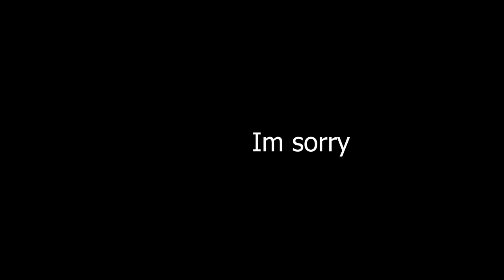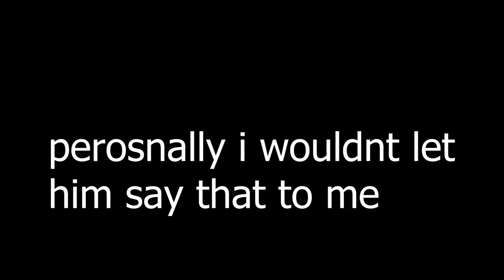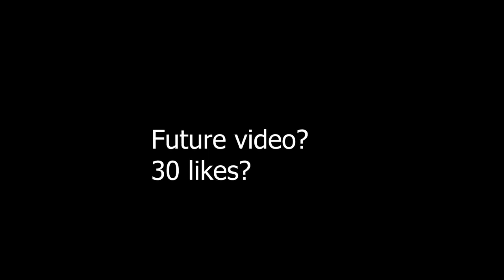SO I met ypk raye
This still feels unreal to me